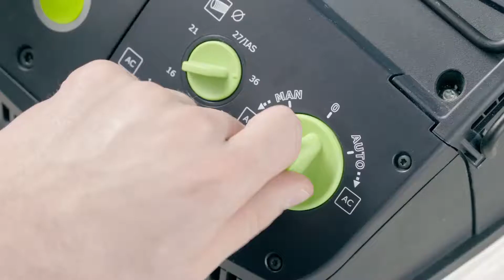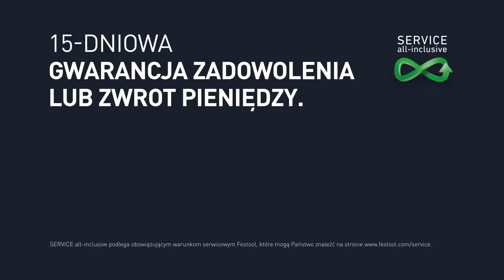Odkurzacze mobilne Festool CLEANTEC CT 26 / 36 / 48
Nowe, a teraz jeszcze lepsze: odkurzacze mobilne CLEANTEC. Zoptymalizowany SYS-Dock ze schowkiem na wąż oraz funkcją T-LOC. Nowy  wąż o gładkiej powierzchni i stożkowym kształcie zapewnia pracę bez przypadkowego zahaczania o obrabiany materiał oraz dłuższą żywotność. Dodatkowy moduł Bluetooth pozwala na zdalną obsługę odkurzacza.